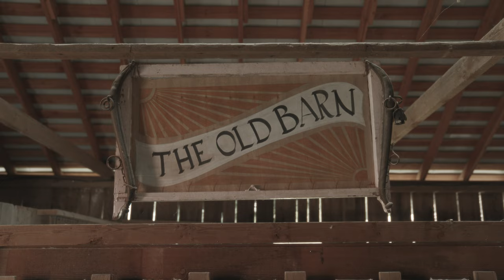Ismay | "The Golden Palomino" | Western AF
Western AF presents Ismay | "The Golden Palomino" ( Acoustic Live Performance )
Ismay aka Avery Hellman bleeds folk music, and this live performance of "The Golden Palomino" is a testament to that. A great songwriter can pull you in. Ismay with their intimate tone and genuine storytelling, grabbed us. Welcome to the odd world charm that is Ismay.

We first caught wind of Ismay when their cover of Norma Tanega's "You're Dead" came into our view. It honestly was a curious search for renditions of this great tune from the TV show "What We Do In The Shadows," and Ismay's stood out. If you're lost and don't know what I'm talking about, then prepare to be amazed and check out that cover on their youtube page.

The amazement didn't stop there. As we dove deeper into their portfolio, it was obvious that this prolific songwriter is also a curious historian of the arts. Even being the center of a documentary called, "Finding Lucinda" that is about tracing the roots of Lucinda Williams. This is beyond the fact that they work on their family farm in California and have a vast knowledge of all ranching life.

Songwriter, farmer, historian. Three things that make Ismay olympic in our eyes. For now, we hope their songwriting stands out to y'all and whisps y'all away like it has us.
More from Ismay:
Support Western AF videos:
Recorded & Mixed By: Will Ross
Editor: Manuel Deakins
Executive Producers: Cody Liggett, Jason Lenyer Buchanan, Irv Maddox, Johnny Callahan & Travis Blankenship
Producers: Will Ross, Brian Harrington & Mike Vanata